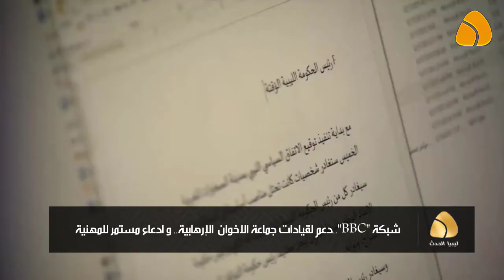تقرير / شبكة "BBC"..دعم لقيادات جماعة الاخوان الإرهابية.. و ادعاء مستمر للمهنية